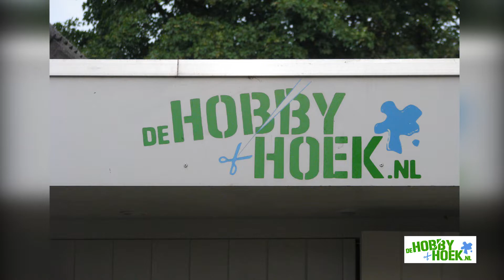Commercial - Dehobbyhoek.nl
Met ruim 8000 artikelen op voorraad is dehobbyhoek.nl dé hobbyspecialist van Nederland.